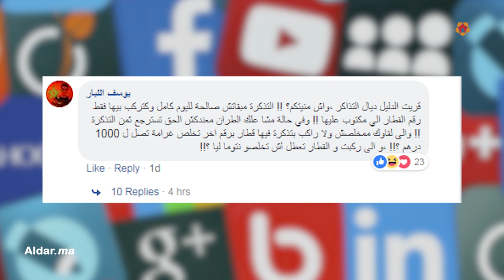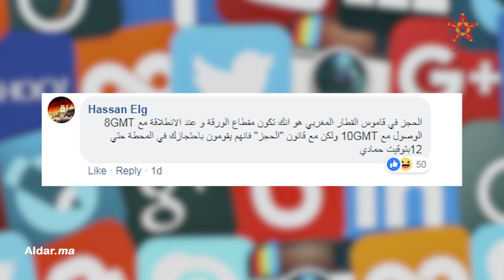oncf.. هل تكفي وجبة فطور مجانية للتصالح مع المغاربة؟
اعداد المحتوى
جميلة اوتزنيت